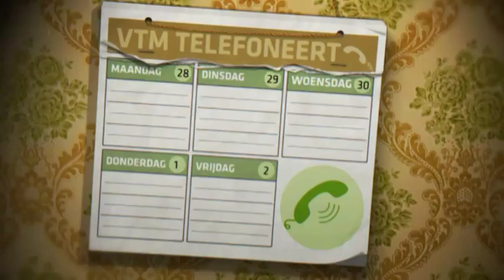"Ik ben Rita, maar ik drink niet" | VTM Telefoneert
Hilde De Baerdemaeker en Jan Van den Bosch bellen naar een burger.